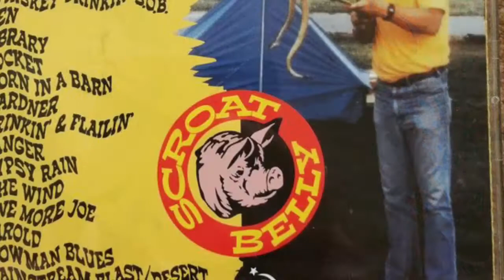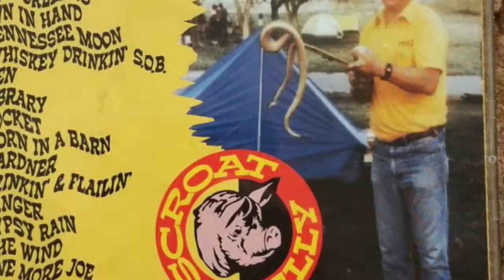Scroat Belly - Tennessee Moon - The Great Alaskan Holiday